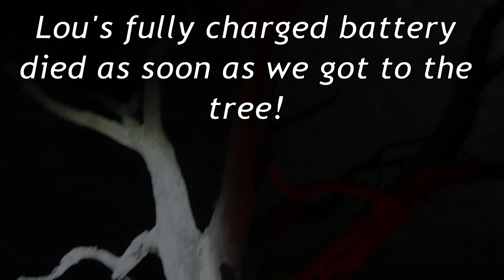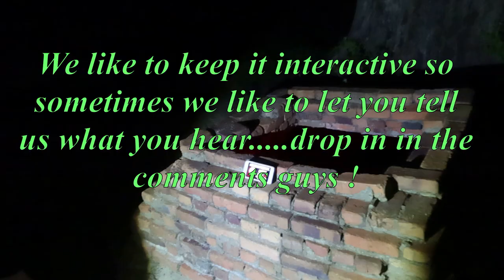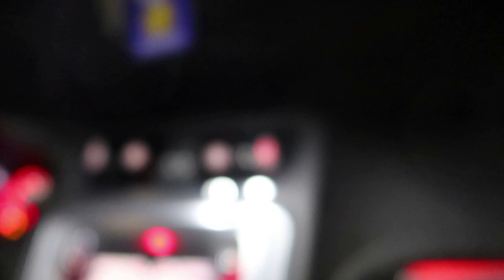The Haunted Tree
Join us for an eerie nighttime Raptor Adventure at a creepy haunted tree in Boston, GA with Patty from the g team & Lou Rock! The Haunted Tree is very highly regarded in this area and there are even people who's final wish is to have their ashes spread here!